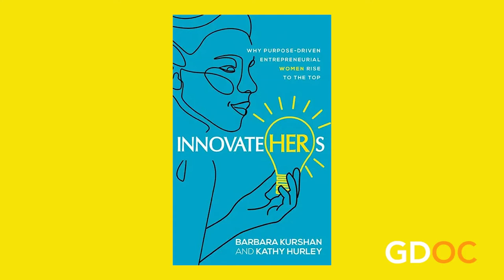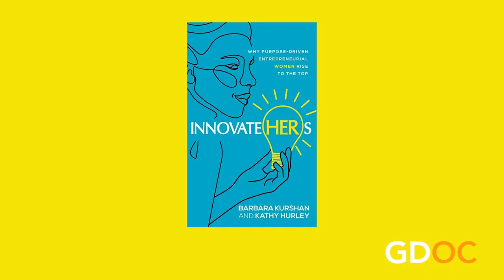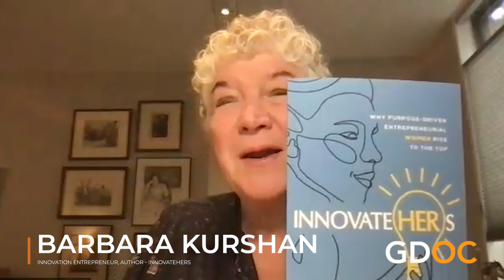InnovateHERs: Why Purpose-Driven Entrepreneurial Women Rise to the Top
As a woman, how can you foster an entrepreneurial mindset to succeed in business? How do you take an idea, dream or goal and transform that into a strategy for success in a purpose driven organization? How can you align your purpose and passion to help you do well and do good in your profession?

Authors Barbara Kurshan and Kathleen Hurley, both experienced and highly regarded business and education leaders, wanted to know how today’s top female leaders might answer these questions. So, they asked. The result is InnovateHERs: Why Purpose-Driven Entrepreneurial Women Rise to the Top.

InnovateHERs inspires and guides by telling the stories of a diverse set of women who have developed this extraordinary mindset, and are using it to succeed in brilliant ways.